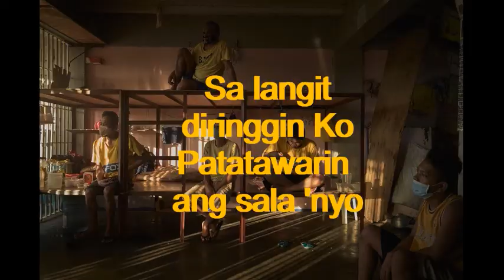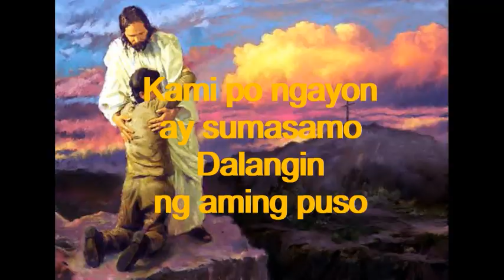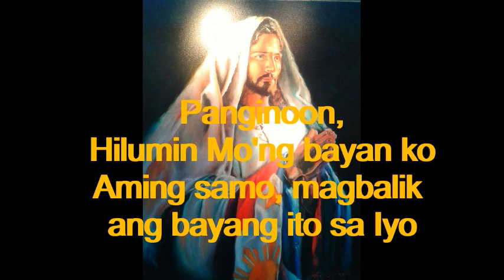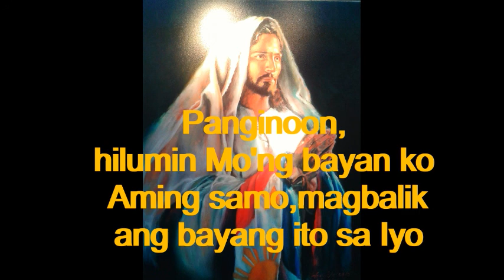PANGINOON, HILUMIN MO ANG BAYAN KO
Awit : Ms. Jamie Rivera (Heal Our Land)